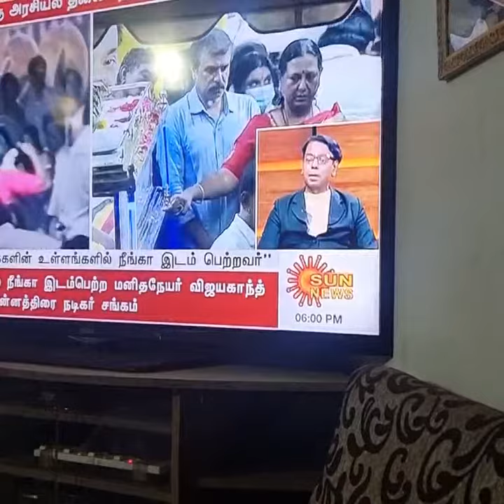OM SHANTHI CAPTAIN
Video from Iftv